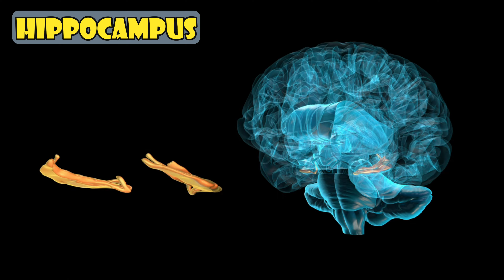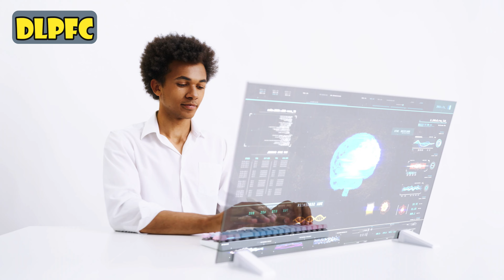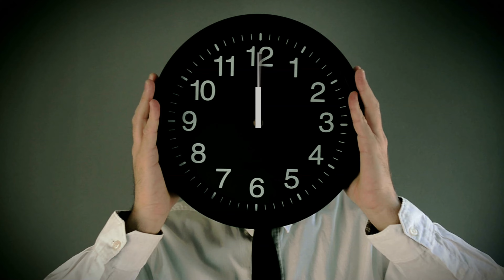Your brain deletes your memories EVERYDAY!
Delve into the fascinating world of memory suppression as we unravel the intricate neuroscience behind how and why our brains actively suppresses our memories on a daily basis! Discover the mechanisms at play as we explore how these processes impact our everyday lives, shaping our perceptions and interactions!

Chapters:
00:00 Introduction
00:22 Part 1 Why We Suppress Memories Everyday
02:16 Part 2 Your Memory Suppression Network
05:22 Part 3 The Devil is in the Details
06:58 Part 4 Why Do Some People Struggle to Forget?

Songs:
- Hidden Tracks by Jon Bjork
- Nothing to Be Scared Of by Kikoru
- A Mysterious Presence by T. Morri
- Monkey Madness by Mike Franklyn
- Detective Gang by Trailer Worx
- Young Mystery Detectives by Trailer Worx
- Sensual Officer by T. Morri